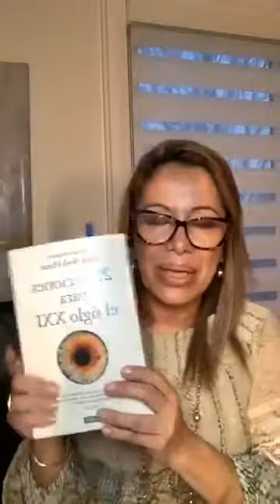"El mundo está cambiando y el mundo va a cambiar". Primer en vivo con Martha Pinzón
A raíz de la pandemia que vivimos actualmente, decidí abrir un espacio para compartir con todos ustedes para hablar sobre el mundo y el cambio obligatorio que le llega con esta situación de crisis.